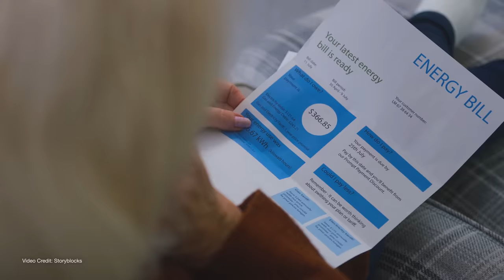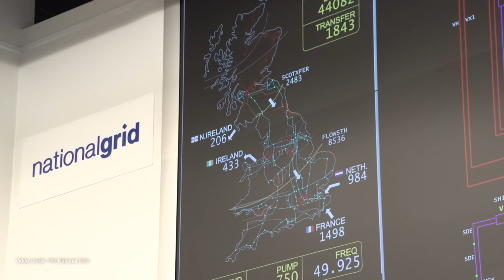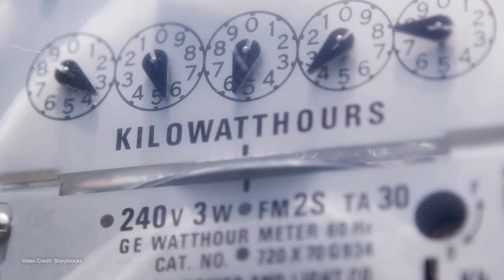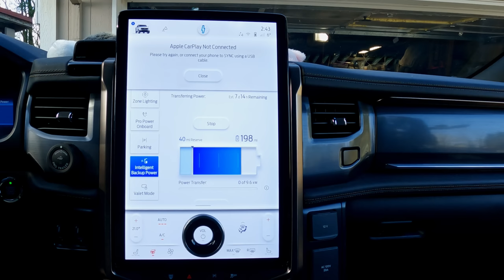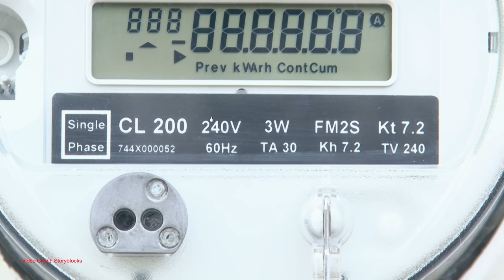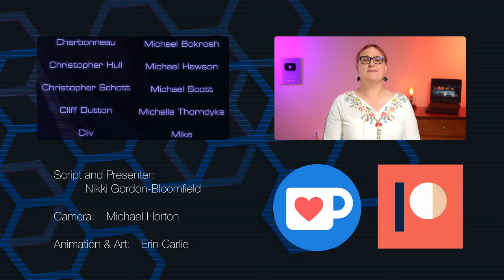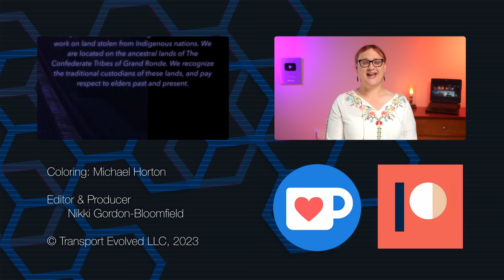My Utility PAID ME To Not Use Electricity (And My EV Helped!)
It's always a good idea to do everything we can to save electricity - by turning off unused equipment, using HVAC systems sensibly,  and not leaving appliances in standby mode.

But last week, during a particularly hot spell, Nikki was paid money by here Utility company to use no power from the grid - and she earned money in the process... with a little help from her electric vehicle.

Here's how.

00:00 - Intro
03:31 - Marker 8
04:23 - What are "Peak Time Rebates?"
06:00 - Peaker Plants, Demand, and Predicting the Grid
11:29 - Incentives come in many forms
12:09 - Grid-tied batteries
13:29 - How our F150 Lightning earned us money
15:29 - You can take part - even without an EV
18:20 - Thanks, and Goodbye!
19:59 - Classic Mac Easter Egg

Script: Nikki Gordon-Bloomfield and Kate Walton-Elliot
Presenters: Nikki Gordon-Bloomfield and Kate Walton-Elliott
Editor, Colorist: Michael Horton
Art and Animation: Erin Carlie
Producer: Nikki Gordon-Bloomfield